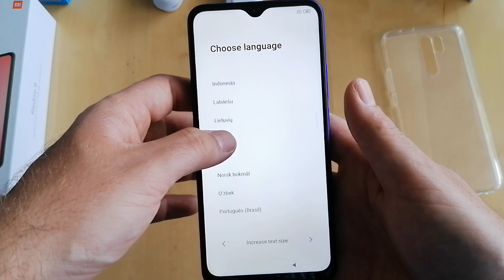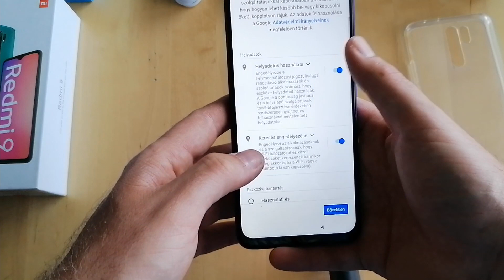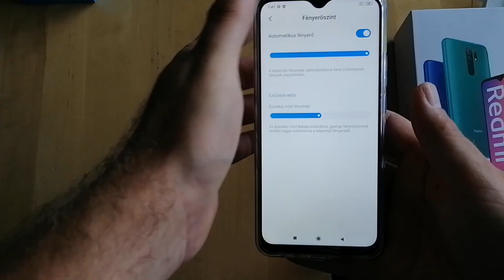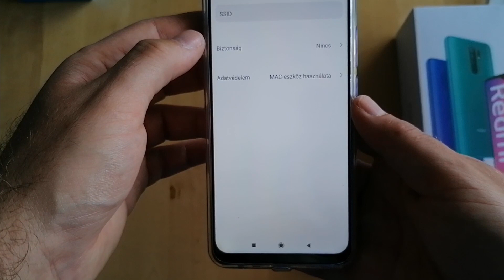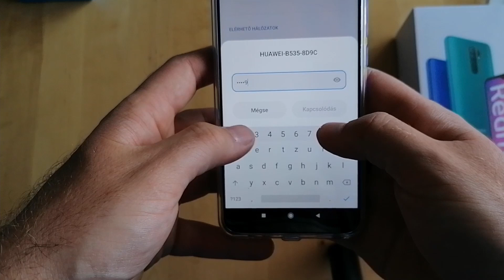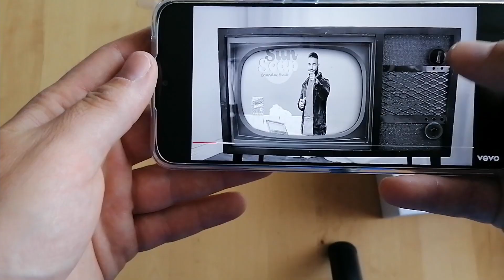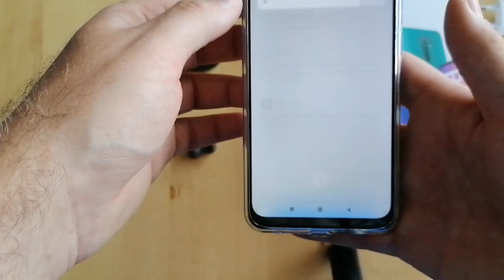Xiaomi Redmi 9 64 GB Gradient Lila mit Xiaomi Mi True Wireless Earbuds Basic 2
Unboxing Xiaomi Redmi 9 64 GB Gradient Lila mit Xiaomi Mi True Wireless Earbuds Basic 2  von Alza !

Das Xiaomi Redmi 9 64 GB Gradient Lila ist ein Smartphone. Dank seiner werden Sie in der Lage sein, online in sozialen Netzwerken zu sein, unvergessliche Fotos und Videos mit einer Vier-Sensoren-Kamera herzustellen oder sich mit dem Spielen von Handyspielen zu vergnügen. Das RAM hat eine Kapazität von 4 GB. Mit dieser schönen Leistung können Sie anspruchsvolle Anwendungen ausführen. Für Anwendungen und Daten gibt es einen Speicherplatz mit einer Größe von 64 GB. Dieser ist für anspruchsvolle Benutzer geeignet und kann Platz für Ihre Sammlung von Musik, Filmen oder Spielen bieten. Das Smartphone Xiaomi Redmi 9 64 GB Gradient Lila wird mit nötigen Energie versorgt durch einen Akku, der dank einer nicht üblichen Kapazität von 5020 mAh eine sehr schöne Ausdauer hat. Ein wesentlicher Bestandteil ist auch die Anschlussausstattung, bestehend aus Jack (3,5 mm) und USB-C. Das Mobiltelefon Xiaomi verfügt über die Erweiterung MIUI.